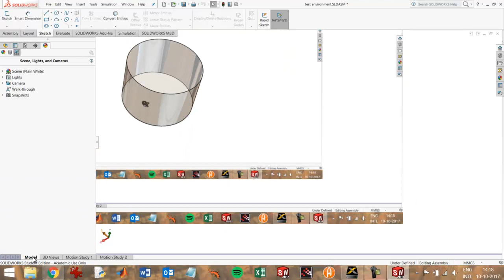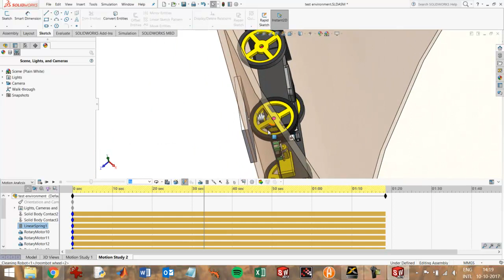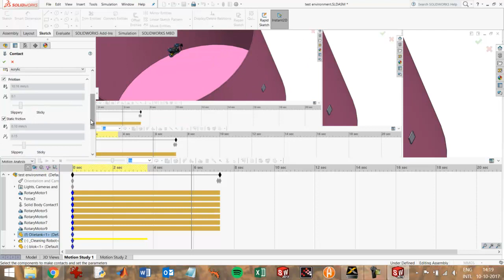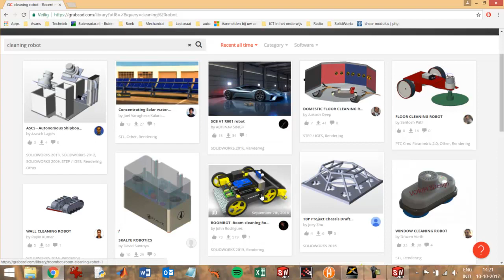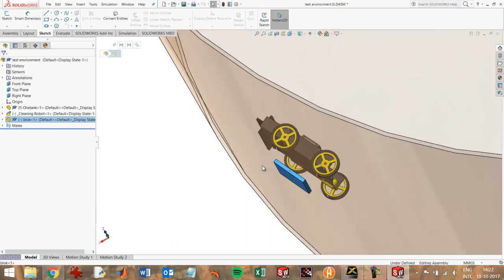SolidWorks Motion - tips on using contact - wall cleaning robot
This video shows some advanced tips for SolidWorks motion. Using simple solutions to run contacts in a simulation usually works the best, better than experimenting with a lot of settings that are available for contacts in the SolidWorks motion add-in